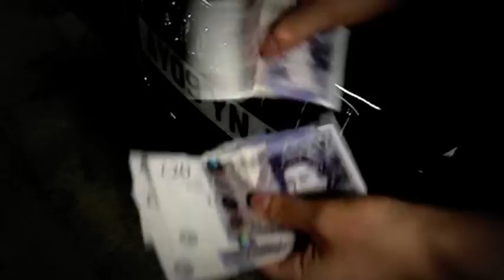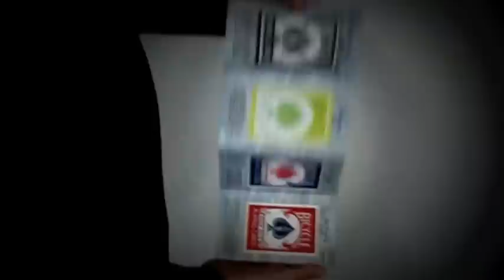Steve Dela - Show Reel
The UK Champion of Magic & Former, Magic Circle Young Magician of the Year.